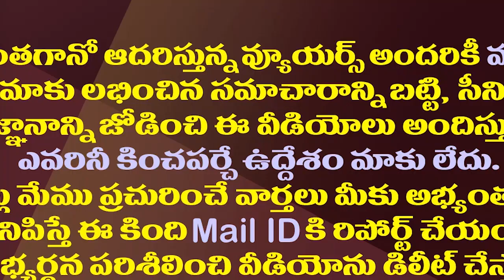నా కూతురుని కూడా వదలరా..మంత్రి రోజా కన్నీళ్ళు| Minister Roja Gets Emotional On Trolling Her Daughter